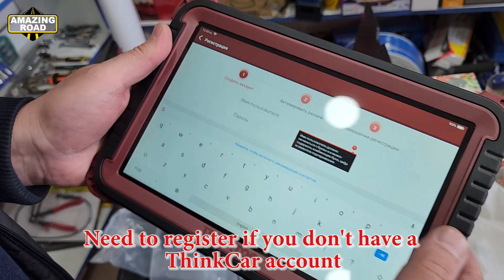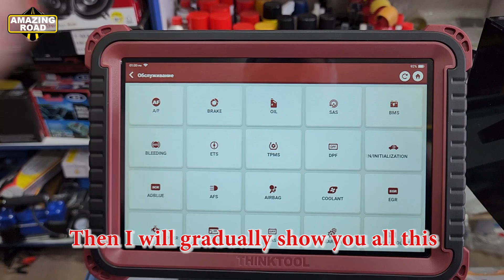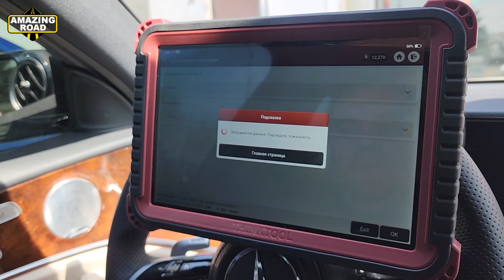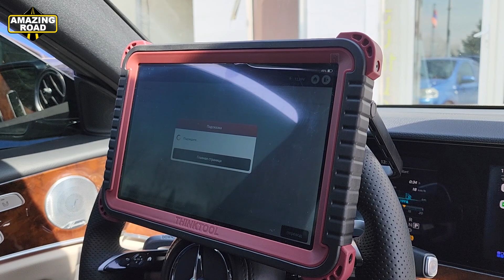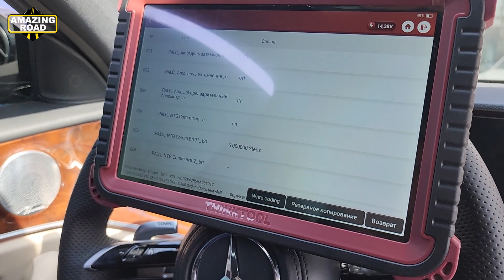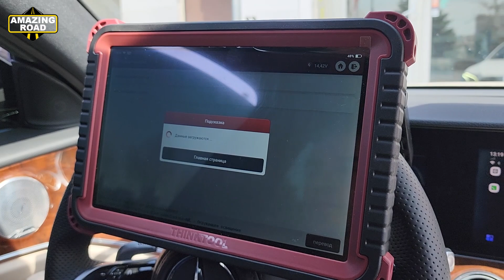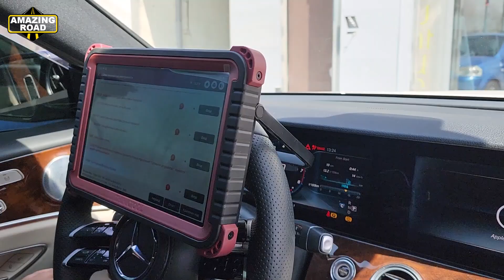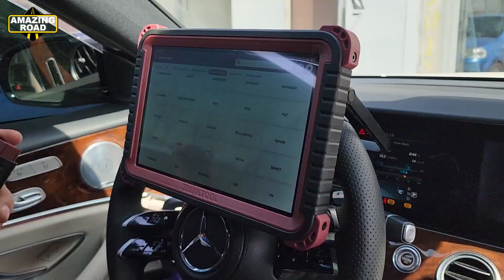SCN Coding and Unit Software Update on Mercedes & ather Cars via THINKTOOL MASTER / THINKCAR Review